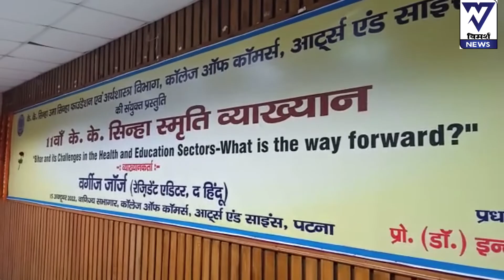पटना में उमा सिन्हा फाउंडेशन ने आयोजित किया के00के0 सिन्हा स्मृति व्याख्यान